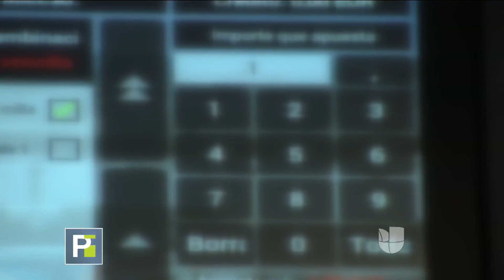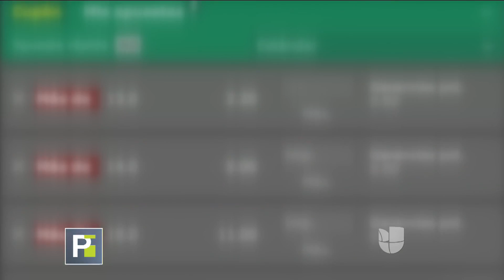El Mundial mueve millones de dólares en apuestas, ¿cómo funcionan?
España es uno de los países que más apuesta en eventos deportivos. Expertos aseguran que hay que tener cuidado porque se puede caer en la ludopatía.